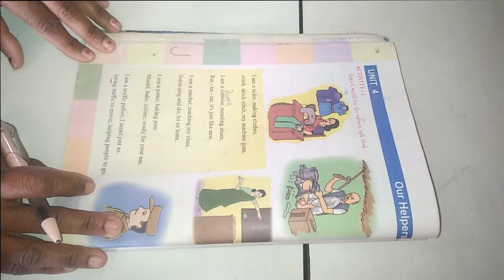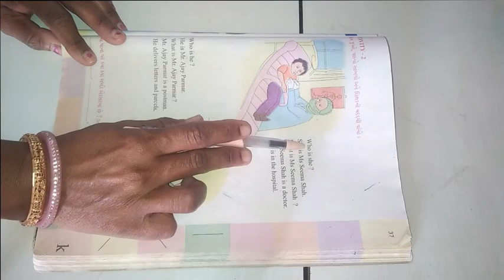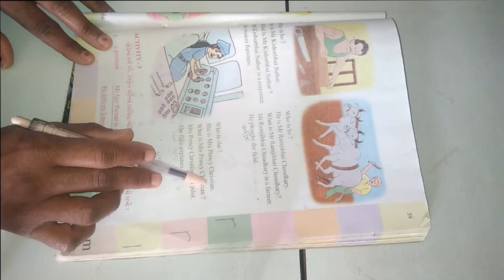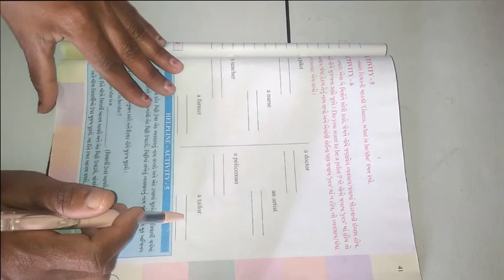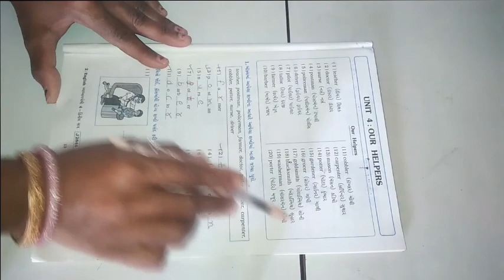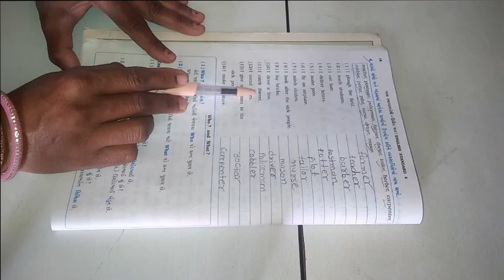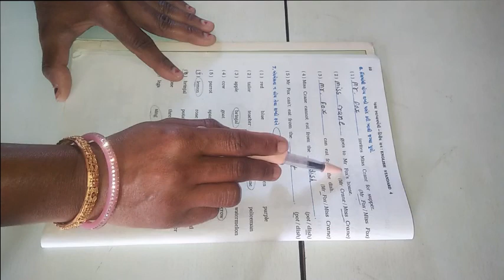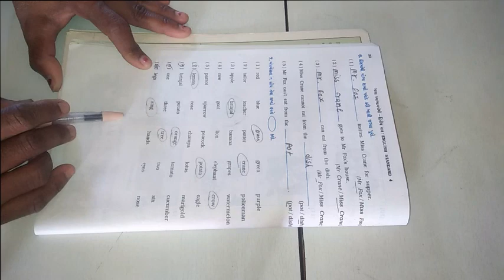ધોરણ ૪ વિષય અંગ્રેજી બીજું સત્ર Lesson 4 Our Helpers